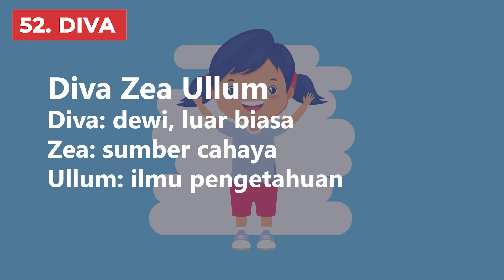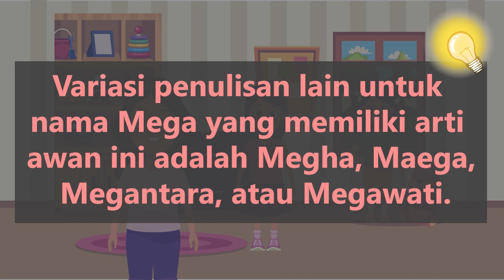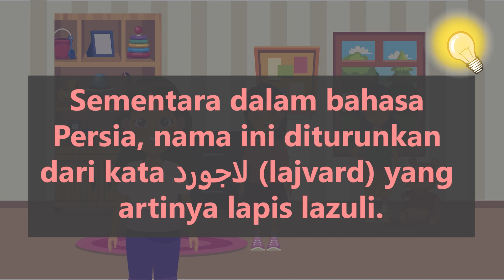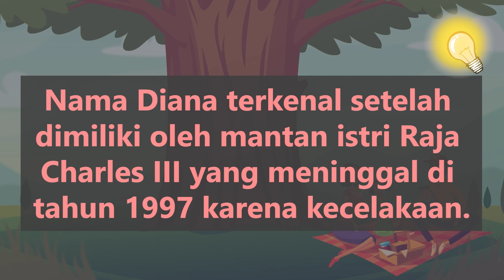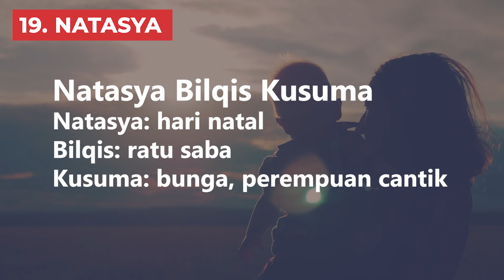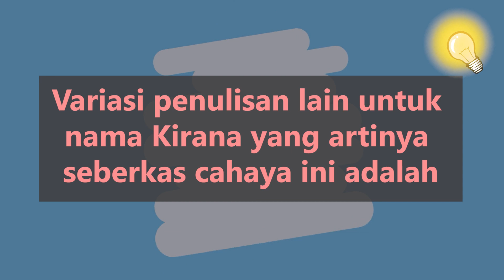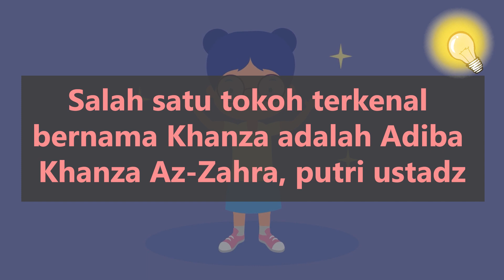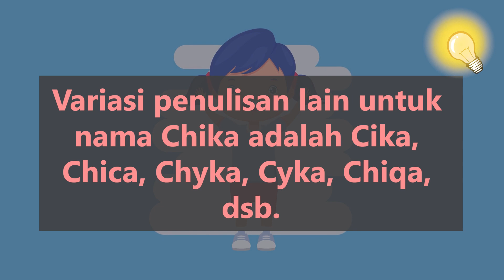54 Nama Anak Perempuan Modern Masa Kini dengan Rangkaian & Arti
Halo Bunda! Kalo sedang mencari nama modern yang masa kini untuk anak perempuan tercinta, video ini bisa jadi jawabannya!

Nama adalah bentuk doa & harapan orang tua agar si kecil tumbuh menjadi pribadi yang baik. Maka dari itu, Bunda tentunya ingin menyematkan sapaan yang terbaik.

Di video ini kita akan membahas nama bayi perempuan modern yang masa kini beserta contoh rangkaian dan artinya. Ada juga beberapa info menarik, seperti tokoh, bahasa, dan variasi penulisan.

00:00 Intro
00:33 Rangkaian Nama Bayi Perempuan Modern Masa Kini 54 - 41
02:14 Rangkaian Nama Anak Perempuan Modern Masa Kini 40 - 31
03:20 Rangkaian Nama Bayi Perempuan Modern Masa Kini 30 - 21
04:34 Rangkaian Nama Anak Perempuan Modern Masa Kini 20 - 11
05:55 Kombinasi Rangkaian Nama Perempuan Modern Masa Kini 10 - 6
06:32 Top 5 Rangkaian Nama Perempuan Modern Masa Kini

2️⃣ Tekan tombol like video ini 👍
3️⃣ Tulis komentarmu di bawah!